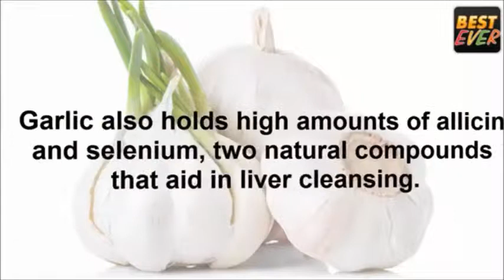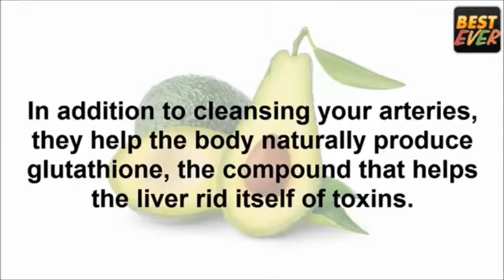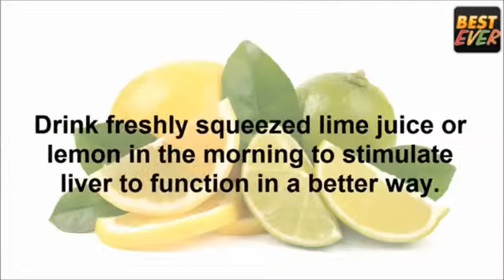Best Foods That Cleanse The Liver Naturally | Home Remedies Health Tips And Food Tips!!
Best Foods That Cleanse The Liver Naturally

The liver is one of the biggest organs in the body. It has numerous significant metabolic capacities. It changes over the supplements in our weight control plans into substances that the body can utilize, stores these substances, and supplies cells with them when required. It additionally takes up dangerous substances and changes over them into innocuous substances or ensures they are discharged from the body.

The liver assumes a focal job in every single metabolic procedure in the body. In fat digestion the liver cells separate fats and produce vitality. They likewise produce around 800 to 1,000 ml of bile for each day. This yellow, tanish or olive green fluid is gathered in little channels and afterward passed on to the fundamental bile pipe, which conveys the bile to a piece of the small digestive tract called the duodenum. Bile is significant for the breakdown and retention of fats.

In the digestion of starches, the liver guarantees that the dimension of sugar in your (blood glucose) remains consistent. On the off chance that your glucose levels increment, for instance after a supper, the liver expels sugar from blood provided by the gateway vein and stores it as glycogen. On the off chance that somebody's glucose levels are excessively low, the liver separates glycogen and discharges sugar into the blood. Just as sugar, the liver additionally stores nutrients and minerals (iron and copper), and discharges them into the blood when required.